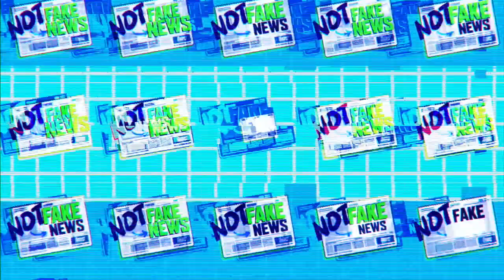Kelvin Benjamin isn't a must-start if he's active | The Fantasy Show | ESPN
Matthew Berry says even if Carolina Panthers WR Kelvin Benjamin plays this week, he's not a must-start.